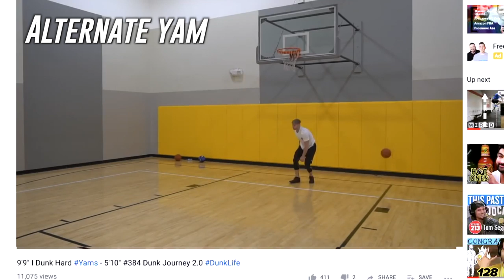2019 Highest, Best Jumps/Dunks YET! HYPE! - 5'10" #457 Dunk Journey 2.0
AHHHHHHH! WE DONT STOP!! LETS GOO!!!
Rim: 9'11.5"
Standing Reach 91"

My Gear!